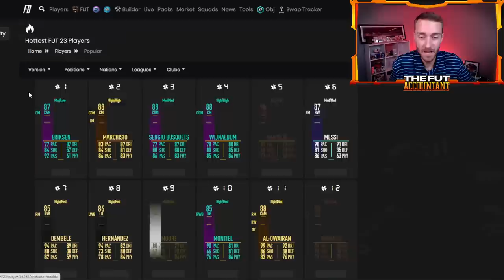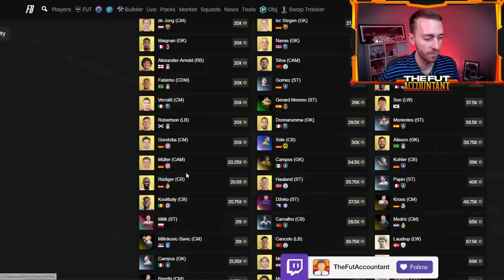Have EA Ruined the FIFA Market?